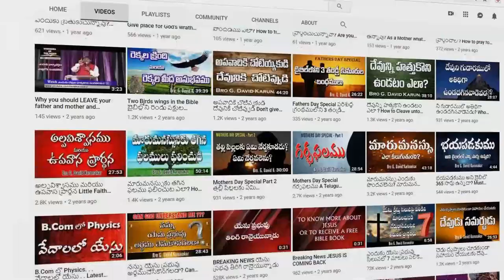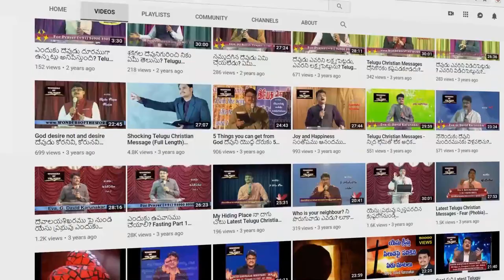Yepati Dhananaya | Latest Telugu Christian Song | Sarvonnatha Album | Lavanya & Joseph Karunakar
ఏపాటిదాననయా – నన్నింతగ హెచ్చించుటకు
నేనెంతటిదాననయా – నాపై కృప చూపుటకు
నా దోషము భరియించి – నా పాపము క్షమియించి
నను నీలా మార్చుటకు – కలువరిలో మరణించి
ప్రేమించే ప్రేమామయుడా – నీ ప్రేమకు పరిమితులేవి
కృపచూపు కృపగల దేవా – నీ కృపకు సాటియేది || ఏపాటి ||

1) కష్టాల కడలిలో – కన్నీటి లోయలలో
నా తోడు నిలిచావు – నన్నాదరించావు
అందరు నను విడచిన – నను విడువని యేసయ్యా
విడువను ఎడబాయనని – నా తోడై నిలిచితివా || ప్రేమించే ||

2) నీ ప్రేమను మరువలేనయ్య – నీ సాక్షిగ బ్రతికెదనేసయ్యా
నేనొందిన నీ కృపను – ప్రకటింతును బ్రతుకంతా
నేనొందిన ఈ జయము – నీవిచ్చినదేనయ్య
నీవిచ్చిన జీవముకై – స్తోత్రము యేసయ్య || ప్రేమించే ||